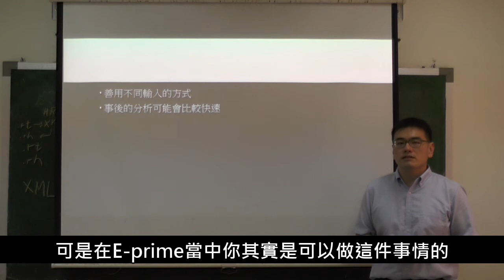E-Prime第一次用就上手9_1_3E-prime的應用2(問卷)